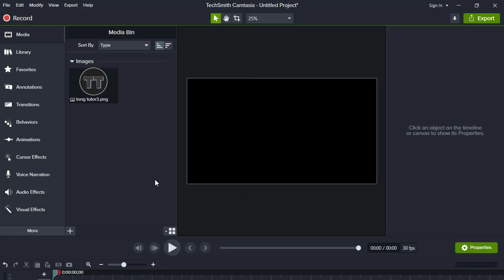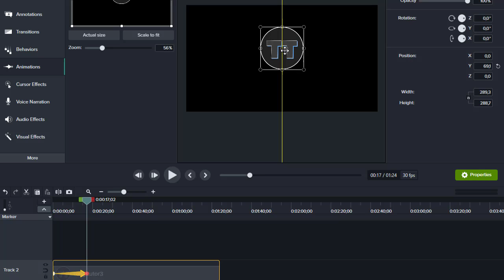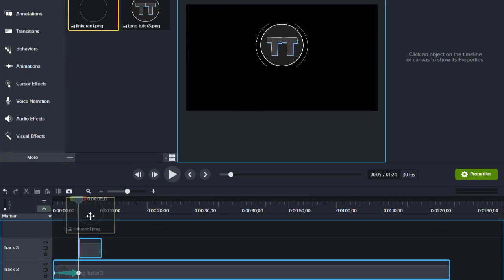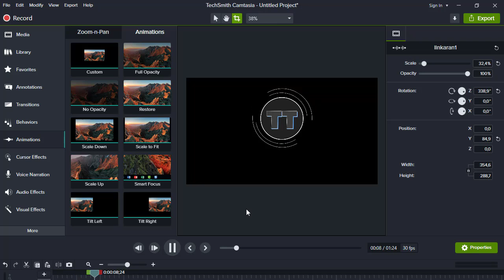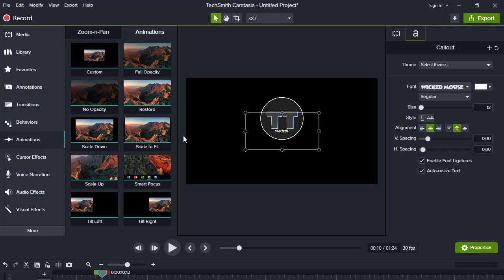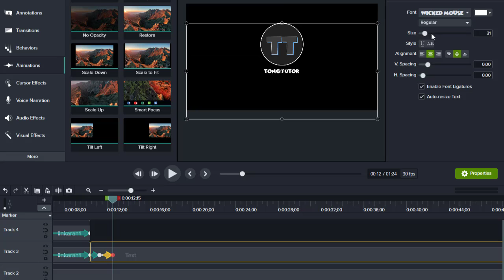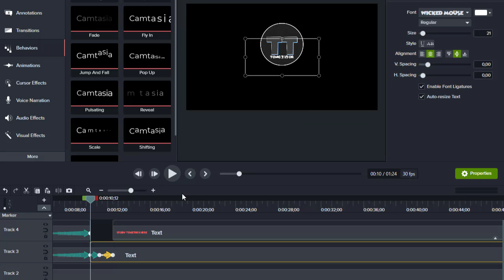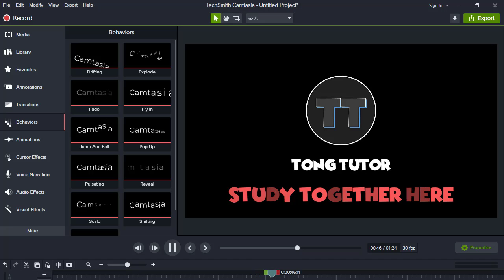Cara Crop Video di Camtasia Studio 2021 dan cara membuat open video seperti di channel Refly Harun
Cara menggunakan camtasia 2021 atau Tutorial lengkap Camtasia untuk pemula ini akan mengajarkan Anda semua dasar yang Anda butuhkan untuk mulai mengedit video. Dalam waktu yang singkat anda akan menjadi editing video yang handal, sehingga Anda dapat memiliki pemahaman yang kuat tentang dasar-dasar pengeditan video di Camtasia dan mulai memproduksi konten video profesional berkualitas tinggi, vlog, film, video YouTube dan Anda akan dapat mengedit seperti seorang profesional, dan membuat video menarik yang dapat Anda banggakan. Tutorial ini akan menunjukkan kepada Anda cara mengedit video seperti seorang professional.